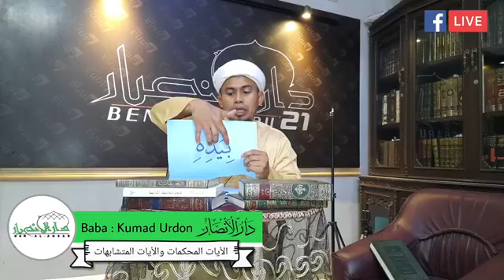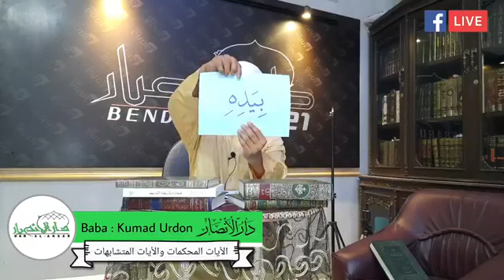الأيات المحكمات والأيات المتشابهات 23-11-1442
USTAZKI GO UMRAH
ติดต่ออุสตะกี 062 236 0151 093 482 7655